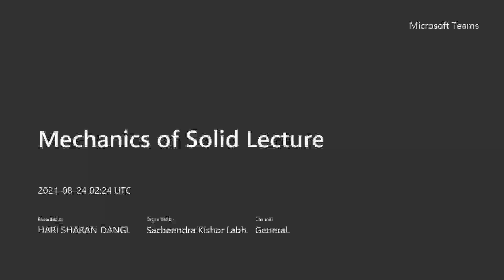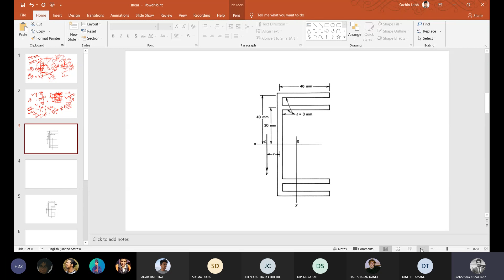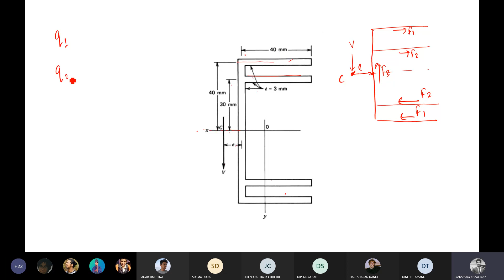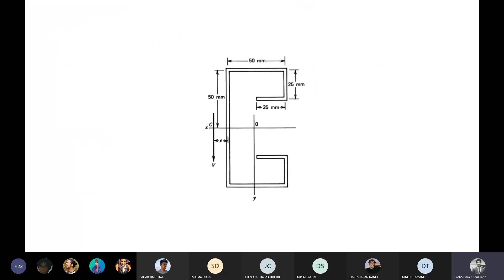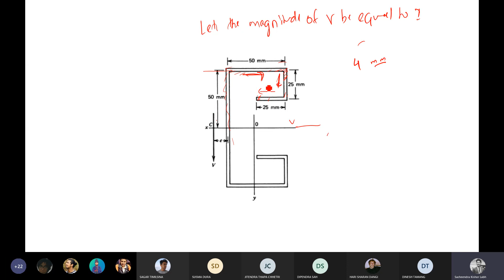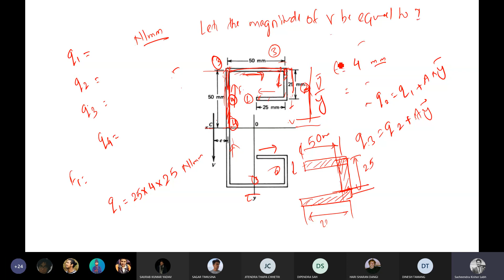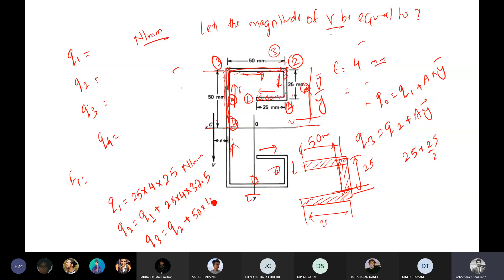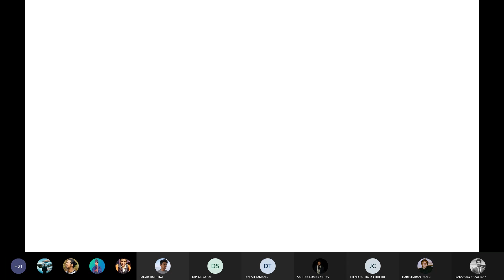Mechanics of Solid || BME || chp10 part1